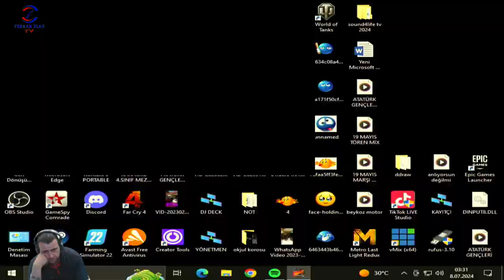7 TUR NEDİR YA (NEED FOR SPEED UNDERGROUND) BÖLÜM 20